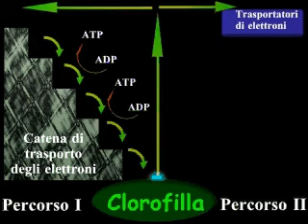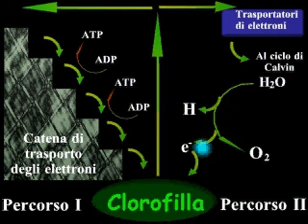fotosintesi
ecco cosa accade quando c'è la luce.